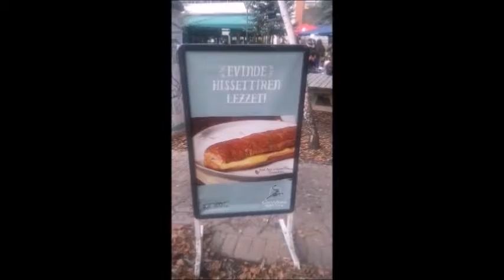Project for Leadership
Ertan AĞAOĞLU, Mert ŞAHİN, Taylan GÖKKAYA